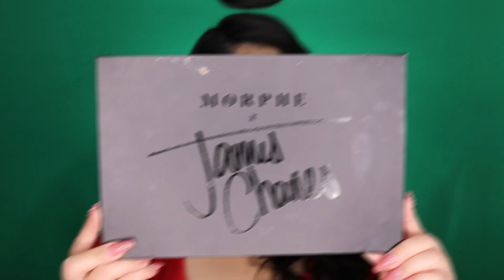MAQUILLAJE PATRIO | MAQUILLAJE MEXICANO | ALEJANDRA MARTÍNEZ